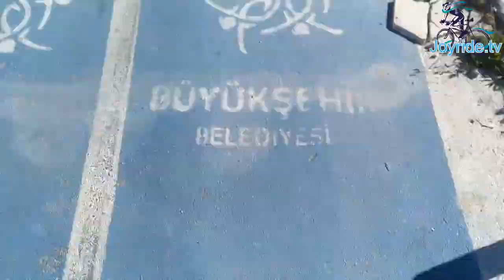Joyride route no:1- Kuşadası - NationPark Bike Tour